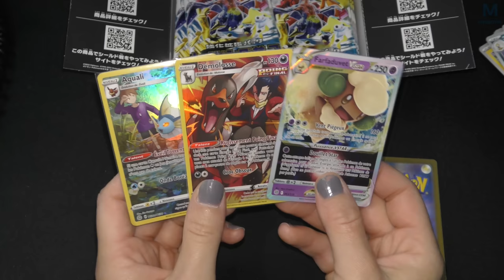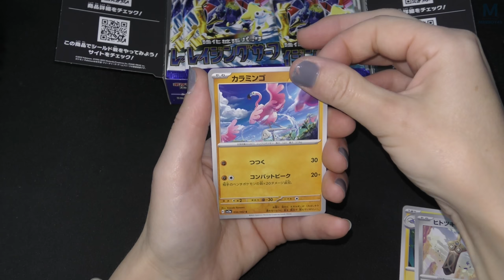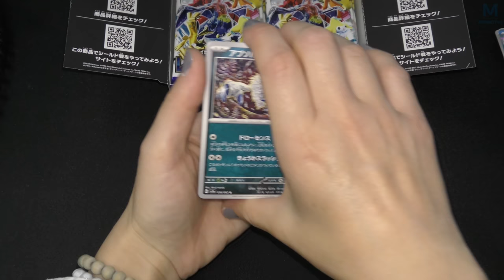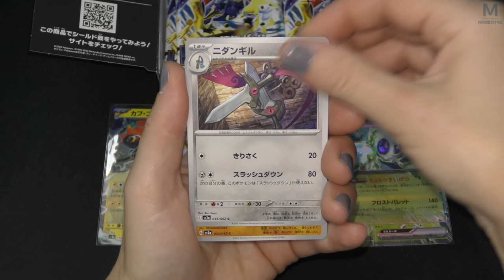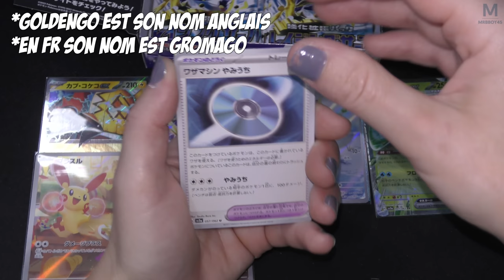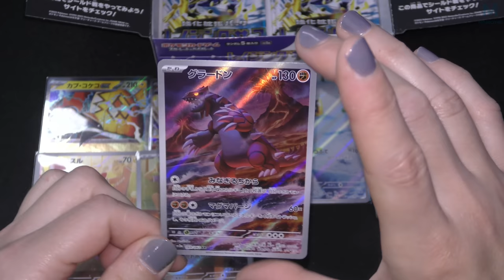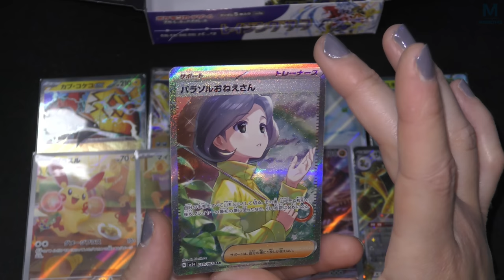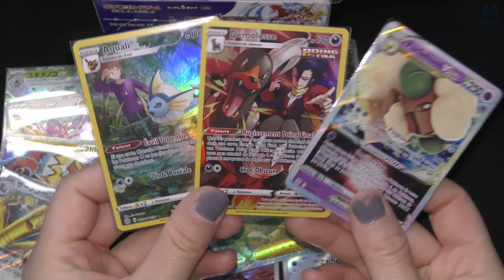POKEMON RAGING SURF | ON TIRE LA MEILLEURE CARTE ? 🤓 Ft @MsBgirl45 | #20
On découvre l'avenir de Pokemon ! Vous êtes prêts ?

Mon matos

Partenaire !